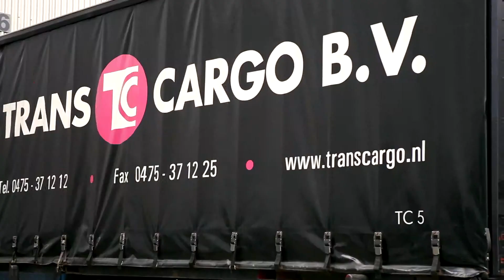Transcargo - Transport en expeditie: een internationaal netwerk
Video: TASK4 Studios